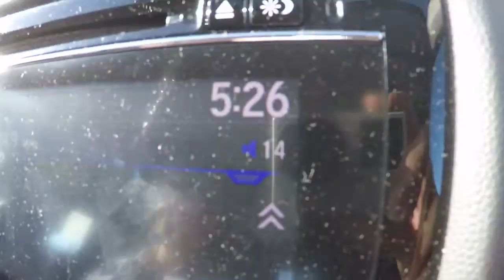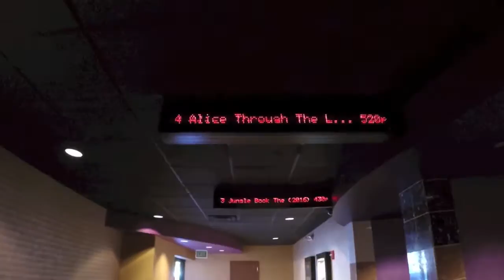Movie Date!!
Me and my girlfriend had a date at the movies. We went to go watch "Alice through the looking glass". Melissa votes for the first time.